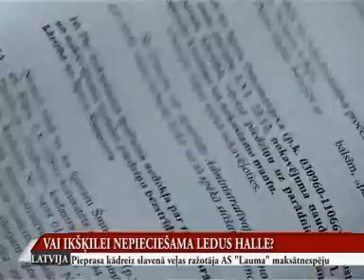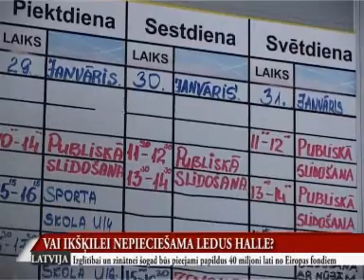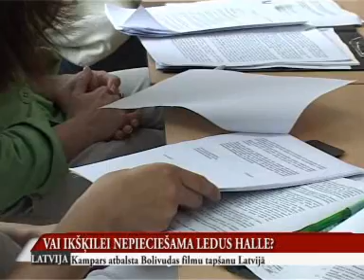OgresTV_skata_jaut_par_ledus_halles_parnemsanu.wmv